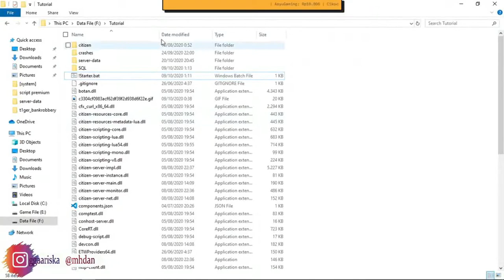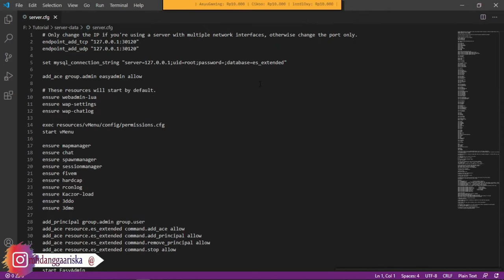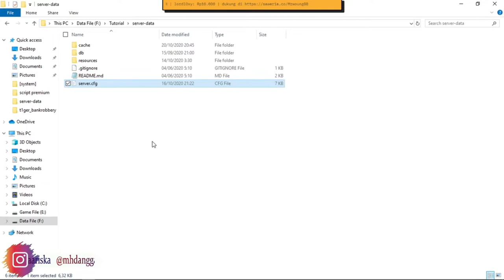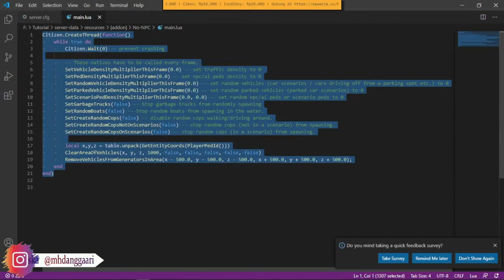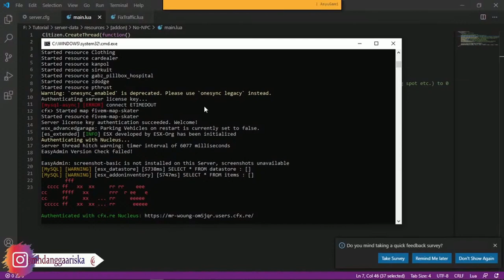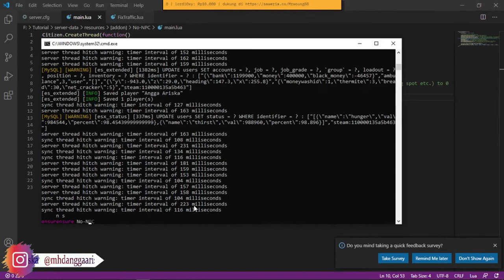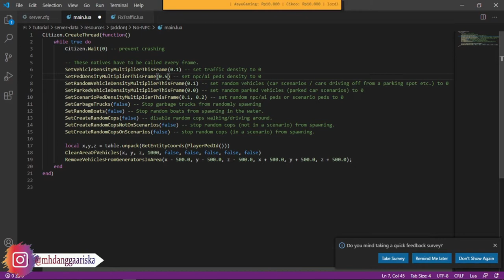Script No-NPC | Untuk Menghilangkan dan Mengontroll Banyak nya Warga Lokal atau NPC di Server FiveM